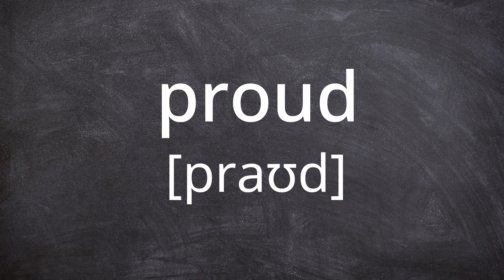PROUD Pronunciation in American English